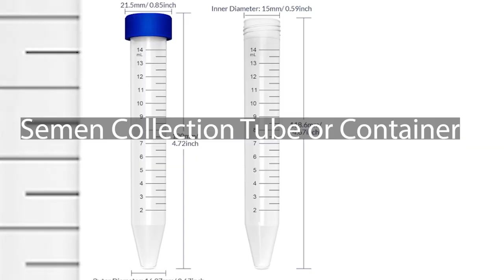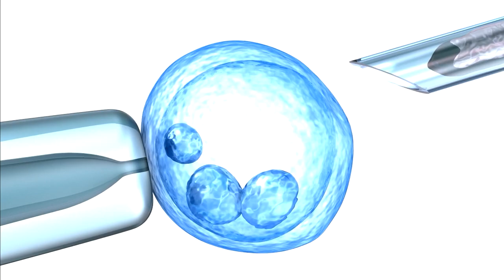Tools Commonly Used In French Bulldog Artificial Insemination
Performing artificial insemination (AI) in French Bulldogs requires specific tools and equipment to ensure the procedure is conducted safely and effectively. Here is a basic list of tools commonly used in French Bulldog artificial insemination